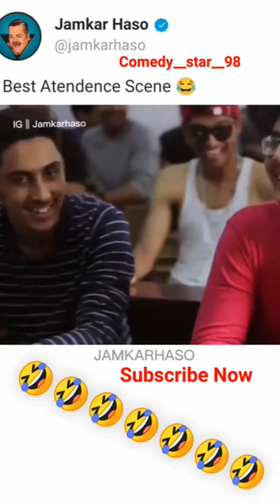comedy comedyvideo viral treanding ytshorts shorts Comedy__star__98 😂😂✨✨🔥🔥